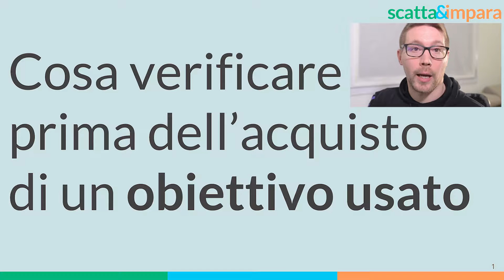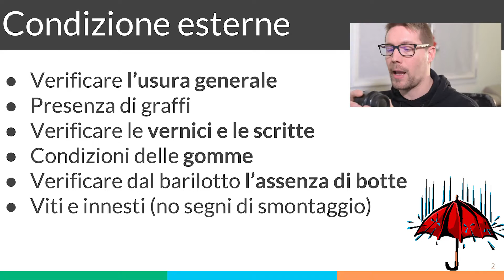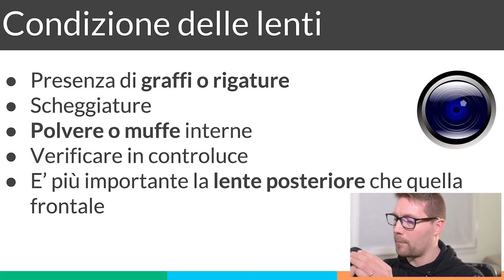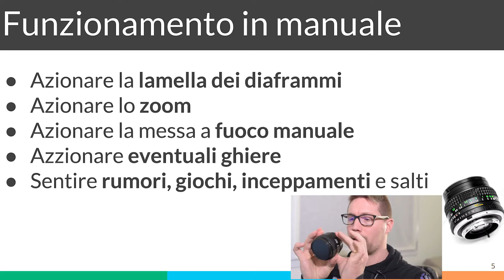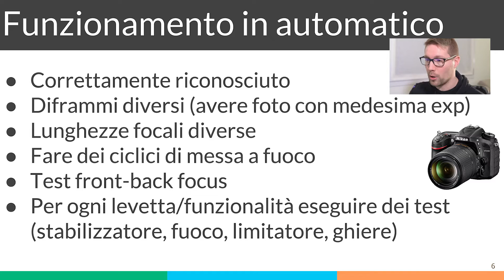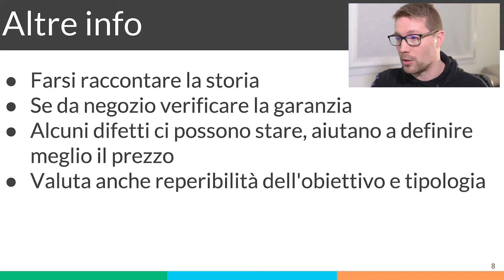Cosa controllare quando acquisto obiettivi fotografici usati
Il mercato dei componenti usati è una valida opportunità per partire e aggiornare il proprio parco ottiche. Spesso si trovano ottime occasioni e interessanti opportunità. Ma cosa controllare prima dell'acquisto?
Ecco una bella lista delle verifiche da fare per valutare la bontà dell'acquisto e trovare l'occasione che fa per te!

Se ti va di supportarmi senza alcun costo: metti mi piace, commenta, condividi e metti il video tra i tuoi preferiti! Grazie mille!!!